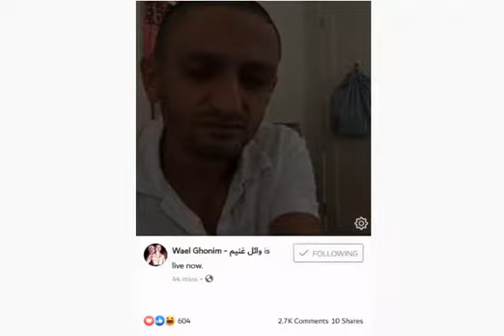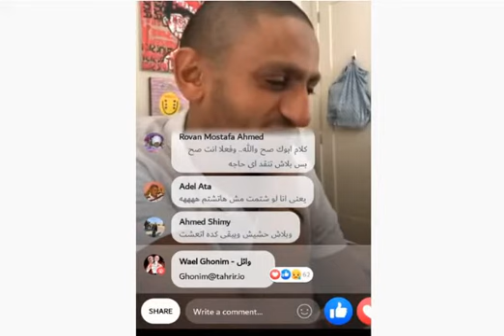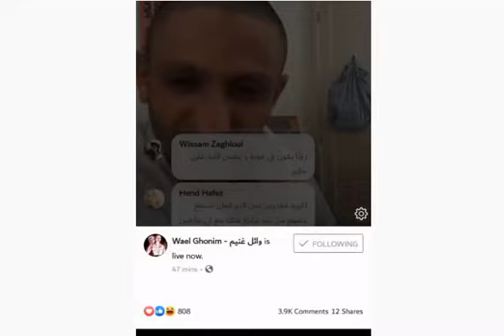Wael Ghonim Live on Air وائل غنيم قصف عشوائي على قادة المتخلفين اجتماعيا2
Wael Ghonim Live WHY!!!
 1وائل غنيم قصف عشوائي على قادة المتخلفين عقليا